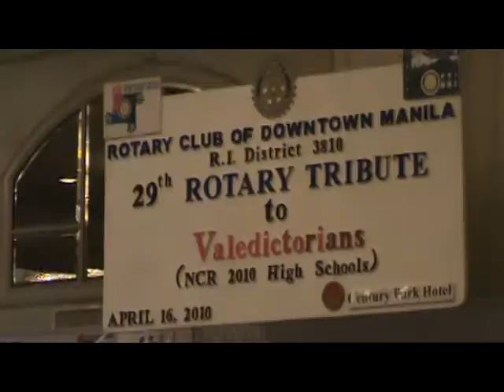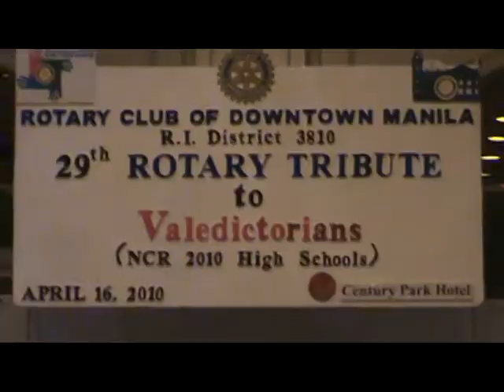Willy San Juan - Rotary Forever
This Video was taken during the 29th Rotary Tribute to Valedictorian NCR 2010 High School by the Rotary Club of Downtown Manila ( R.I.District 3810 ) on April 16,2010 @ Century Park Sheraton Hotel Manila , with music background "Rotary Forever " performed & Composed by Willy San Juan,words written by Atty Edgardo Inciong & Arranged by Mandi Ferrer.Video Footage by Willy San Juan.